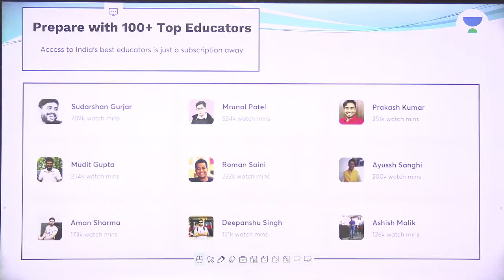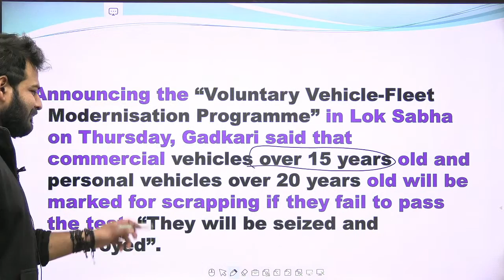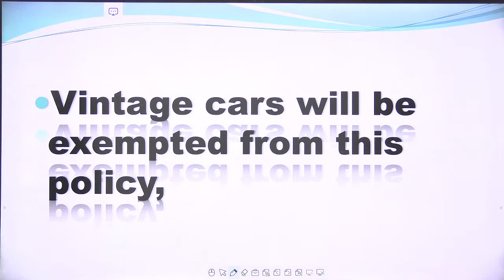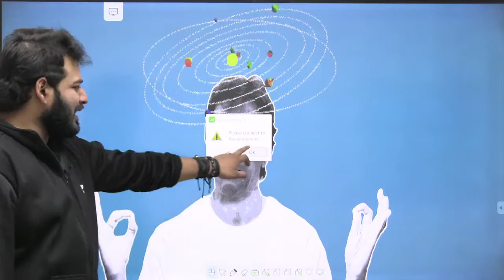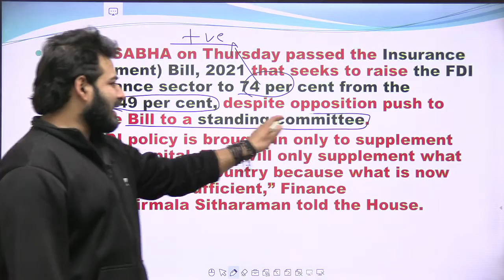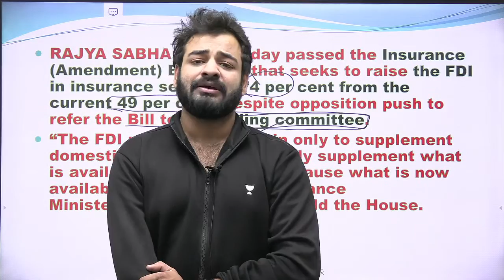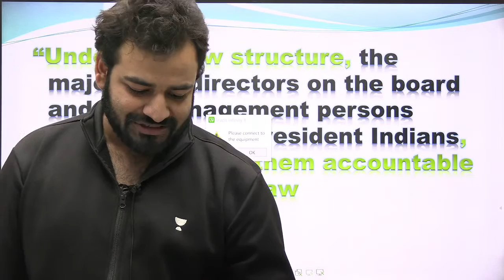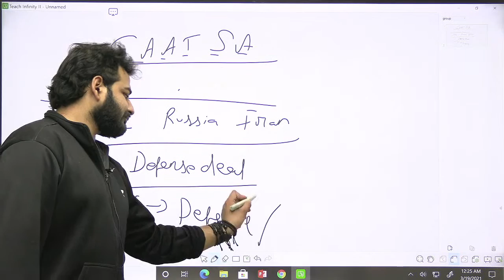The Indian Express Headlines by Praveen Mishra Sir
Praveen Mishra and other top educators are teaching live on Unacademy.

✤ IAS 2021 Gurukul | Mastering Basics Live Classes Schedule ✤
11:00 AM - Economics by Archit Tiwari Sir
02:00 PM - IR by Praveen Mishra Sir
04:00 PM - Modern History by Ashu Bansal Sir
07:00 PM - Polity by Pankaj Shukla Sir
08:00 PM - History Art & Culture by Abhishek Ranjan
09:00 PM - Geography by Sumit Rathi Sir
10:00 PM - CSAT by Surojit Sir

1. Learn from your favorite teacher
2. One Subscription, Unlimited Access
3. Learn from your favorite teacher
4. Real time interaction with teacher
5. You can ask doubts in live class
6. Limited students
7. Download the videos & watch offline

upsc upsc101 Unacademy Welcome to UPSC 101, your one-stop solution for UPSC CSE preparation.

Praveen Mishrai and other top educators are teaching live on Unacademy.

1. Learn from your favorite teacher
2. One Subscription, Unlimited Access
3. Learn from your favorite teacher
4. Real time interaction with teacher
5. You can ask doubts in live class
6. Limited students
7. Download the videos & watch offline